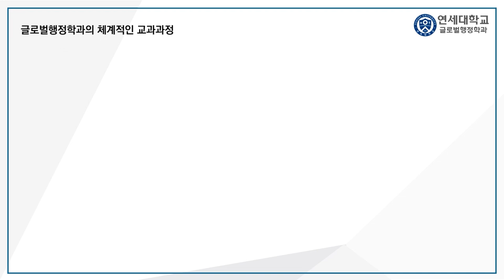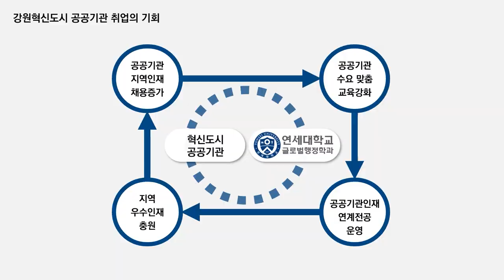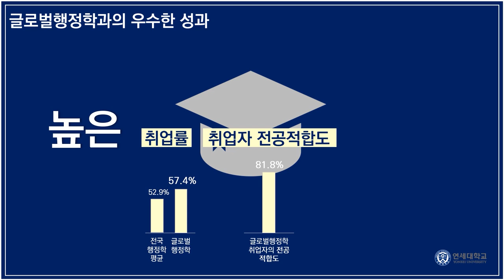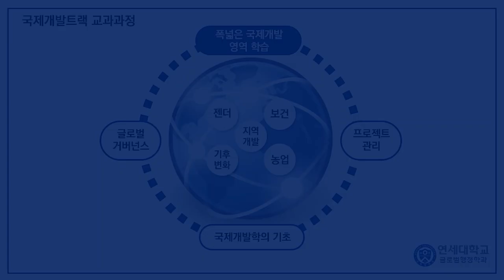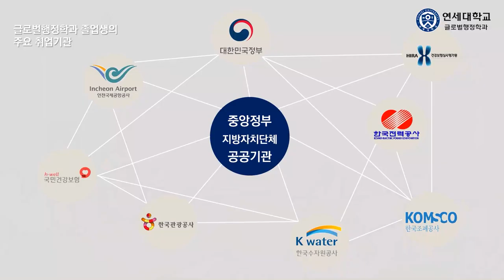[K_University]Yonsei University Future Campus - Department of Global Public Administration